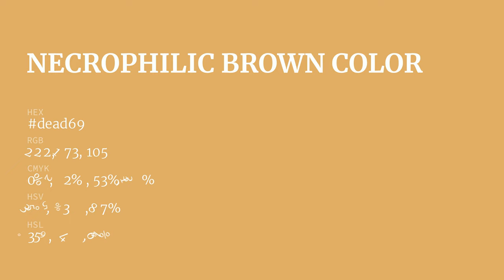Necrophilic Brown color dead69 hex color - Yellow color - Cool color dead69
What color is Necrophilic Brown ? dead69 hex color - Yellow color - Cool color dead69

Hex dead69 Color Code is also known as Necrophilic Brown color.

Hex dead69 Color code in RGB color code model is created after adding 87.06% red color, 67.84% green color and 41.18% blue color.
Hex dead69 Color code in CMYK color (process color) code model is generated after subtraction of 0% cyan, 22% magenta, 52% yellow and 12% black.